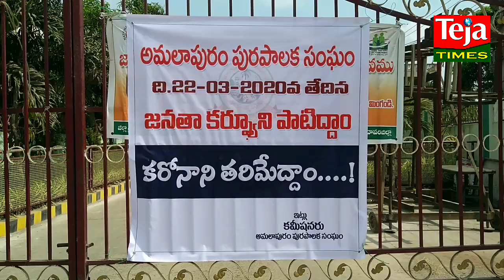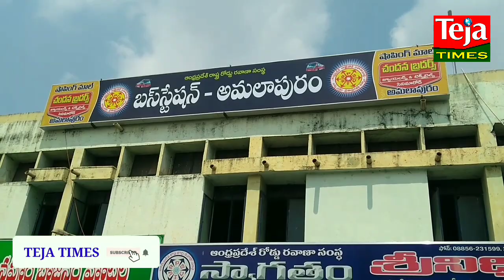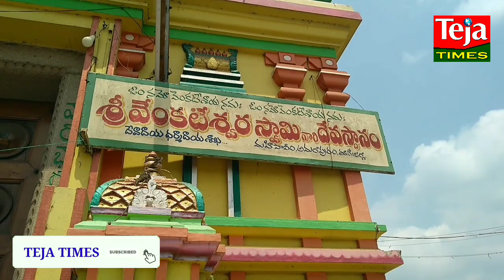అమలాపురంలో జనతా కర్ఫ్యూ కు సంపూర్ణ మద్దతు II TEJA TIMES II ఉదయం నుండే నిర్మానుష్యంగా మారిన రోడ్లు